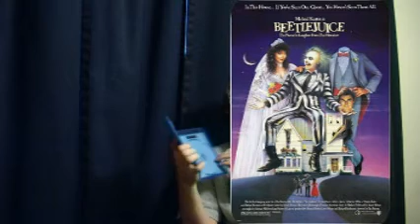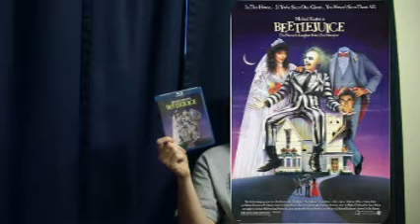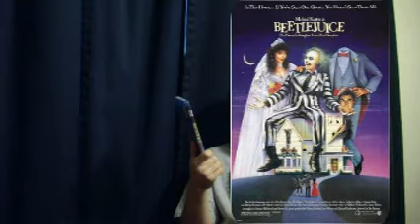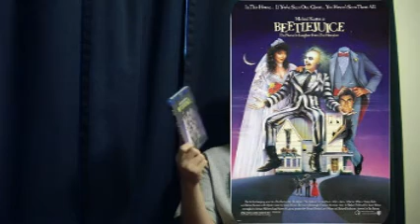TheDVdUpdate | BeetleJuice | Week 38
Started uploading, went to work, came home on lunch break to find it failed to up.  So re-trying @ 10pm hopefully it will work this time.

In a rush forgot to align cover image so it covers me, LOL.